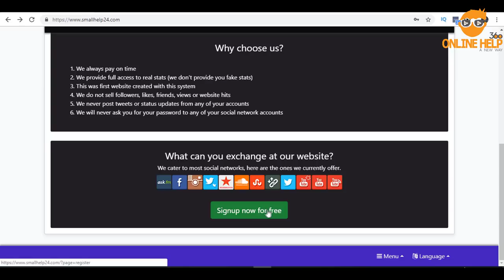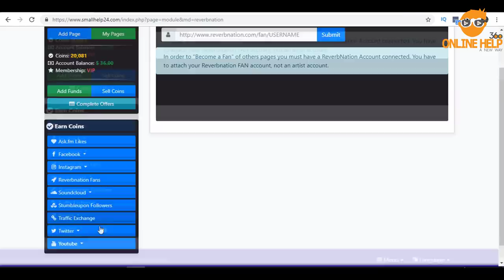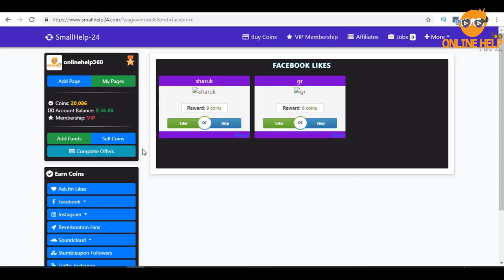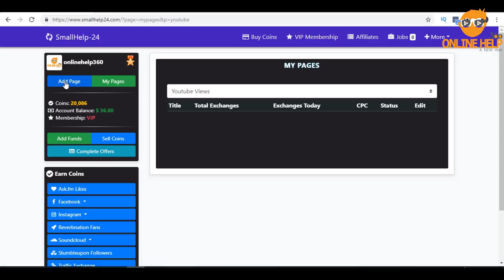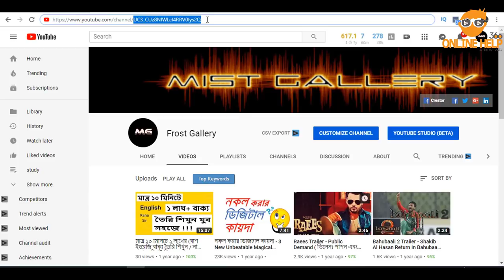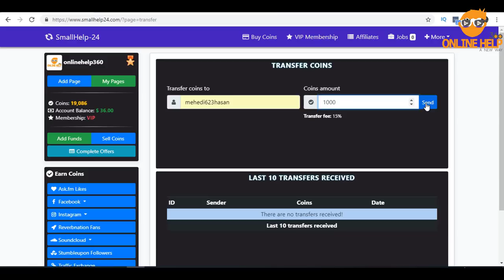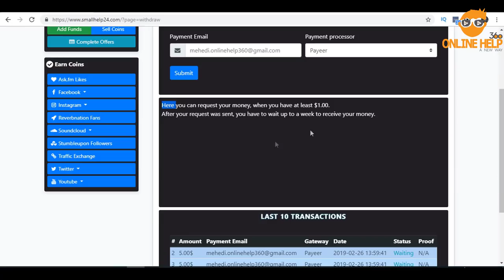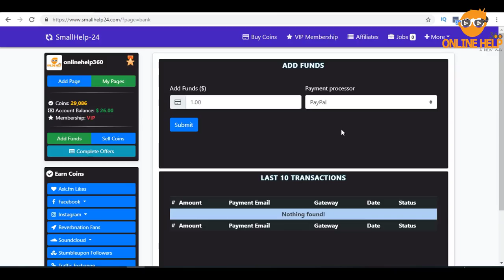Smallhelp24 থেকে ইনকাম করুন, ইউটিউবের ভিউ, ওয়াচটাইম ও সাবস্ক্রাইবার নিন । পেমেন্টঃ বিকাশ/পেইয়ার